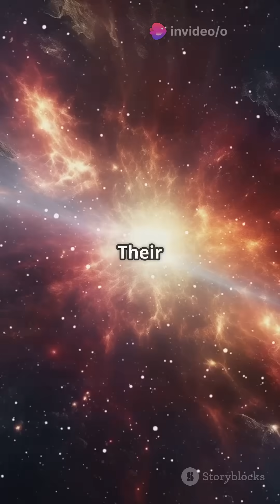What If We Discovered an Intergalactic War?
Imagine finding out that across the vast expanse of the universe, an epic war is raging between advanced civilizations! What would it mean for humanity’s place in the cosmos? Could we get involved, or would we be caught in the crossfire of forces beyond our comprehension? 🌠🚀💥

👉 Watch now to explore the possibilities of a galactic conflict unfolding!